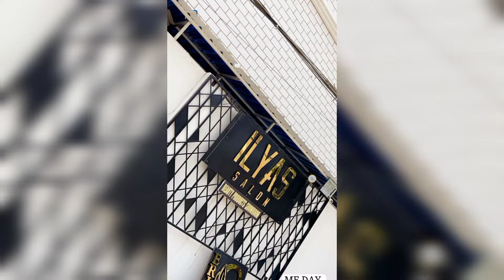Laraib khalid Treatment at ilyas Saloon || Shaiz raj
Hi guys ☺️

kesy he ap sab or ap sb comments ku ni krty plzz comments kia krynn meri vedio ko like kiya kryn bht mehnt lgti he vedio bnany plz like subscribe or share kia krynn ..